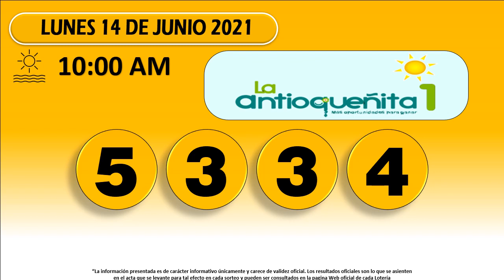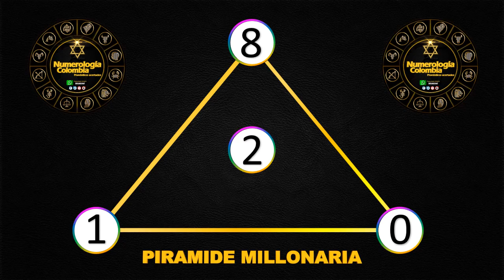Resultados Chances del lunes 14 de junio de 2021 | Chance ✅ 🥇🔥💰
Resultados loterías y chance de hoy Lunes 14 de junio 2021.

Antioqueñita día,
Dorado mañana,
Cafeterito tarde,
Paisita día,
Chontico día,
Samán de la suerte,
Fantástica Día,
DC4 día.
DC3 día,
Pijao de oro,
Culona tarde,
Astro sol,
Motilón tarde,
Dorado tarde,
Antioqueñita 2,
Caribeña día,
Sinuano día,
Paisita noche,
Chontico noche,
Win4 evening,
Cafeterito noche,
Fantástica noche,
DC4 noche,
DC3 noche,
Motilón noche,
Culona noche,
Caribeña noche,
Sinuano noche,
Astro luna,
Resultados del chance Lunes 14 de junio de 2021
Resultados de las loterías del Lunes 14 de junio de 2021
Resultados del chance catorce de junio
Chances del día Lunes 14 de junio de 2021